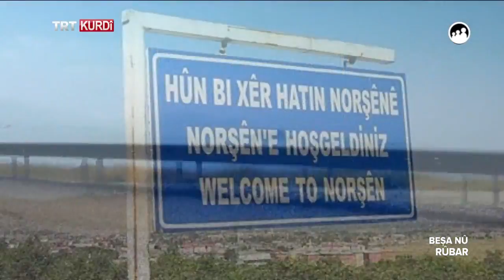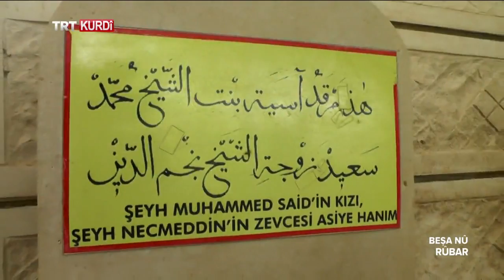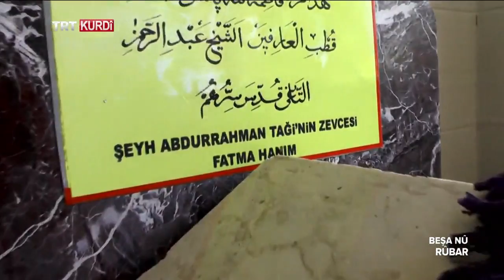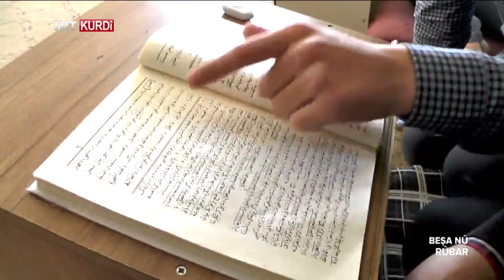RÛBAR (NEHİR) BEŞA 15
Bernameya Rûbar (Nehir) ji Norşîna Bitlîsê e hat li ser ekrana TRTKurdî'yê.